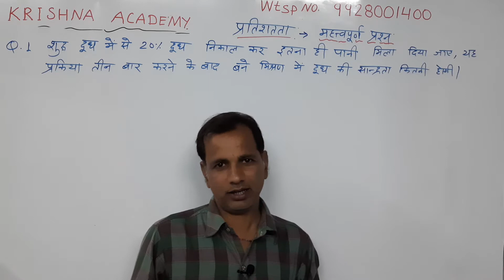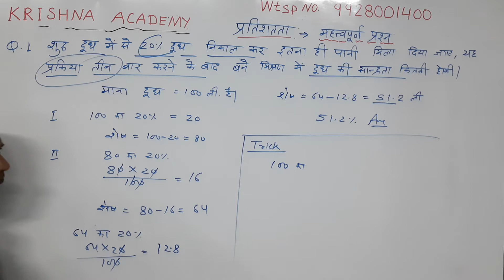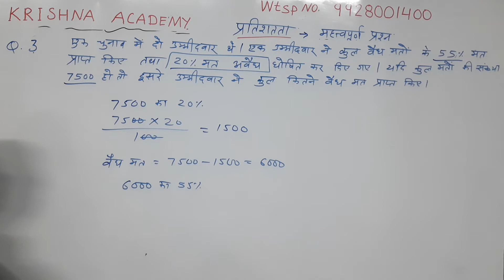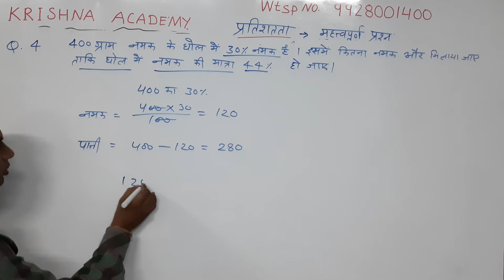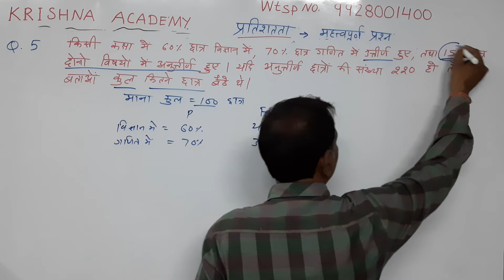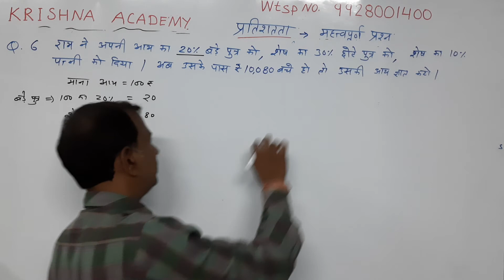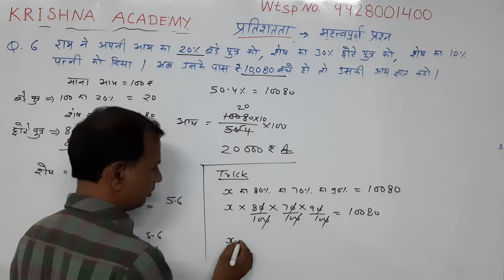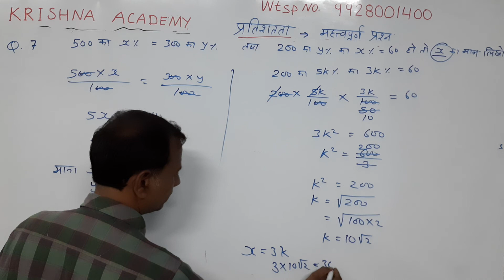प्रतिशतता (percentage)(PART 3) RAS प्री ,पटवार, ग्रामसेवक, LDC ,JUNIOR ACCOUNTANT